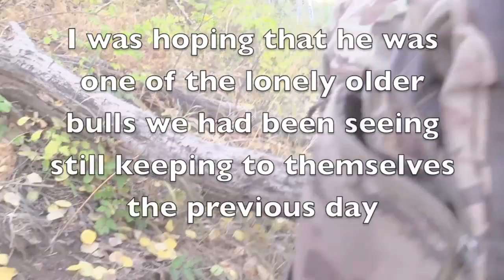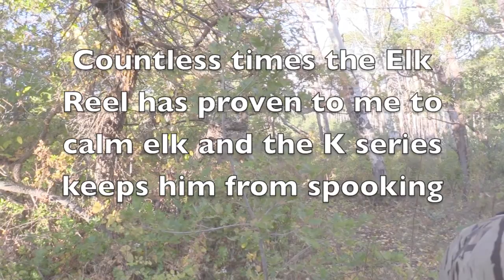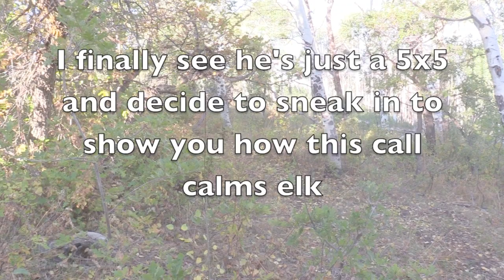Bull Elk Bugling close encounter Archery elk hunt 2018- Reelality TV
Reel Classroom: Reelality TV Elkucational edits. Sept 7th 2018 This Bull ended up not being the mature bull he sounded like from 800 yards away when we first got him to bugle using our Reel Game Calls proprietary designs

The ridge sepreartes two basins and knifes out to a point and that where the bull was sounding off from. His tenative nature started to give me a clue he either wasnt a domintae bull or he was simply not ready to kick my butt and take my cows. Bugling will and does cause smaller less agressive bulls to hang up when cow calling alone will in my opinion be more effective on this age class animal. See how this plays out!